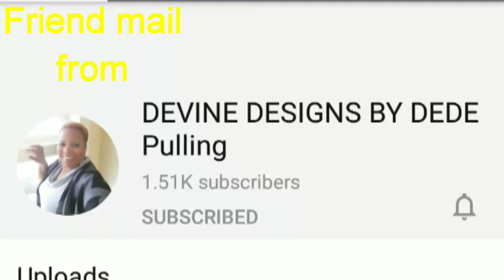FRIEND MAIL! DEVINE DESIGNS BY DEDE